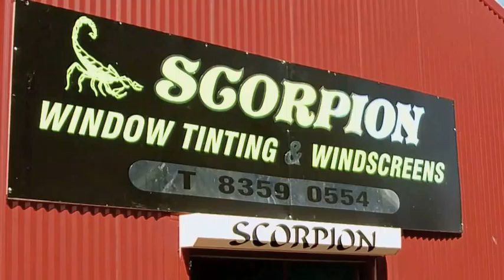Window Tinting Mawson Lakes All Type Tinting SA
All Type Tinting located in Mawson Lakes is an excellent choice if you are looking for window tinting or window coating. To learn more call , visit us at 8 Gairdner La, Mawson Lakes SA 5095 or check the url above.